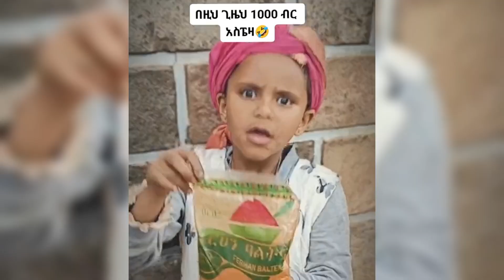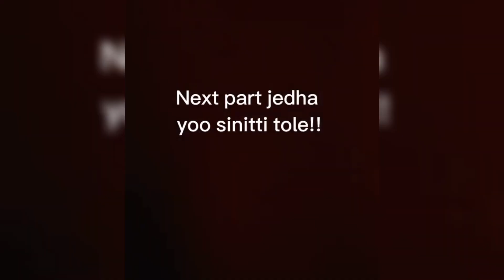የዚ ሳምንት አዝናኝ እና አስቂኝ የ tiktok ቪድዮዎች / ህፃናቱ tiktok ላይ አፈሉ /